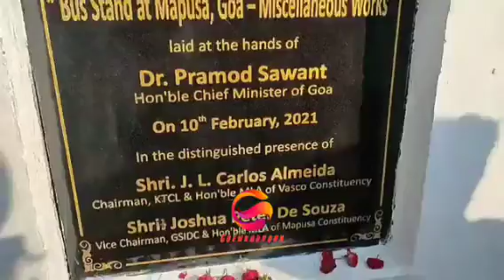Press Briefing and Protest by North Goa Distric Congress at new bus stand site